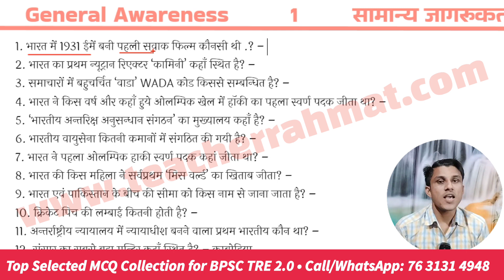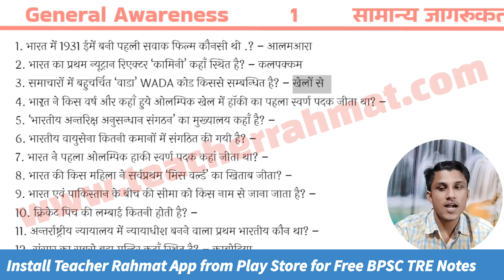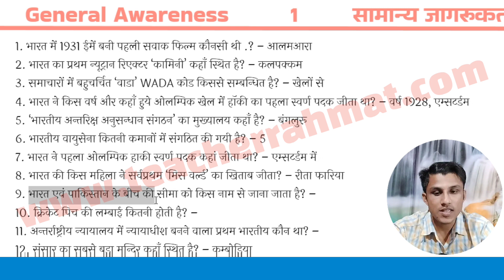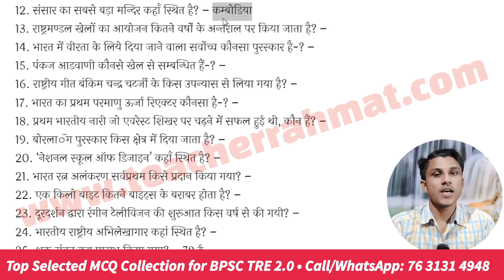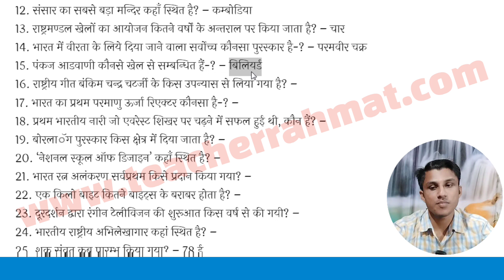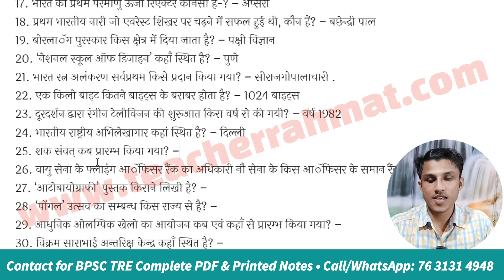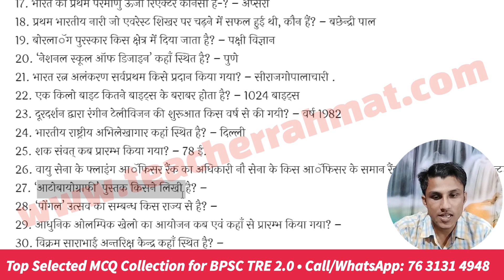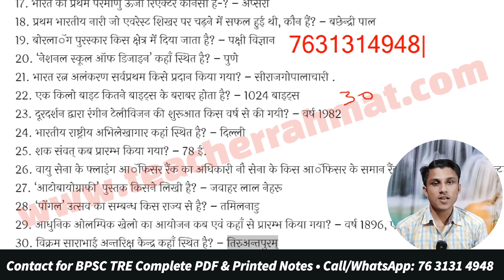BPSC TRE 2.0 GS Class, सामान्य अध्ययन के वस्तुनिष्ठ प्रश्न, One Liner GS Question for BPSC TGT/PGT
Get BPSC Teacher Requirement Exam Complete PDF & Printed Notes (Cash on Delivery also Available)

🔲 Also Visit for Related Content
My Name MD RAHMATULLAH a Government School Teacher also popular as @TeacherRahmat  on different educational platform.

❁ Teacher Requirement Related all Information
❁ Get Niyojit Teacher Update
❁ Provide BPSC Teacher Complete Notes

1. Get free study material for all subjects.
2. Get previous years question paper with solution.
3. Get sample paper and model question with solution.
4. Give a better direction to the preparation with mock tests and quizzes.
5. Provide subject wise PDF Notes for All Exams.

1. Bihar Teacher Requirement Expected Question Collection
2. शिक्षक Requirement परीक्षा बिहार Urdu MCQ
3. BPSC TRE High School Teacher Exam Crash Course
4. BPSC TRE PRT/TGT/PGT exam notes
5. BPSC Teacher exam Model paper